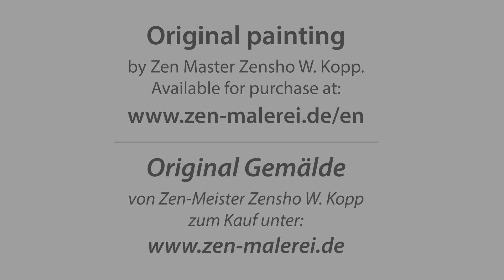No. 84 - Bliss | Zen Master and artist Zensho W. Kopp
BLISS

90x60cm // Acrylic, watercolour on canvas